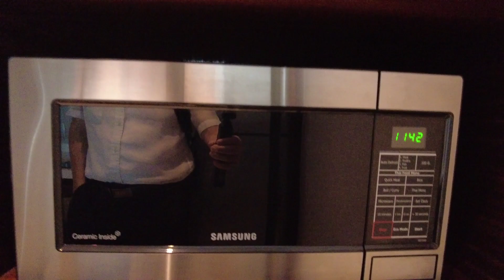매리어트 수라웡세 방콕 1베드룸 레지덴셜 스위트 Marriott Surawongse Bangkok 1Bed Room Residencial Suite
Bangkok Marriott Hotel The Surawongse는  매리어트호텔체인의 5성급 호텔로 2018년에 문을 열었으며 이 호텔은 32층 건물로 303개의 객실과 스위트룸이 있습니다.룸은 딜럭스룸부터 3베드 스위트룸까지 다양하게 있습니다. 이 호텔은 방콕 중심가 수라웡 도로변에 위치하며 방콕 대표도로중 하나인 실롬로드가 가까이에 위치합니다.

매리어트 수라웡세 방콕호텔은 태국재계 2위인 창비어 부동산으로 비교적 최근에 지어 룸,시설이 매우 고급스럽습니다. 그럼에도 불구하고 한국여행객들이 아직 많지 않은 이유는 위치 때문입니다. 이 호텔에서 가까운 지상철역은 총논시역인데 거리는 약 1.1킬로미터입니다. 호텔에서 사판탁신 선착장까지 미터택시를 이용하면 요금은 대략 50밧 전후이며, 시간은 10분정도 소요 됩니다.

매리어트 수라웡세 호텔 주변은 상가가 발달해 있지 않습니다. 호텔 바로 앞에 미니 BIg C가 있으며, 미니 Big C 골목안 150미터 지점에 세븐일레븐이, 그리고 바로 옆에 로컬시장이 있어 과일구입, 태국요리 로컬식당이 있어 저렴한 식사가 가능합니다. 호텔 앞 건널목을 건너 우측으로 100미터 지점에 로컬마사지샵이 한 곳 위치합니다. 솜분시푸드 본점은 호텔에서 룸피니공원 방향으로 대략 500~600미터지점에 있고 맞은 편에 한식당이 한  곳있습니다.

매리어트 수라웡세 방콕  1베드룸 레지덴셜 스위트룸은 룸크기 65sqm이며 비교적 최근에 지은 이유로 인테리어가 매우 고급스럽습니다. 1베드룸 레지덴셜 스위트룸은 룸과 거실로 이루어졌으며, 주방에는  인덕션렌지 2구, 전자렌지, 식기세척기, 토스터기, 커피포트, 그릇, 칼도마셋트, 냄비,프라이팬등을 갖추고 있어 요리가 가능한 주방입니다. 중형냉장고, 건조기능을 갖춘 세탁기를 갖추고 있어 매우 편리합니다.  천장도 일반 호텔대비 높아 시원한 맛이 있습니다. 룸에는 치약,칫솔을 제공하며, 샤워부스와 욕조를 제공합니다.